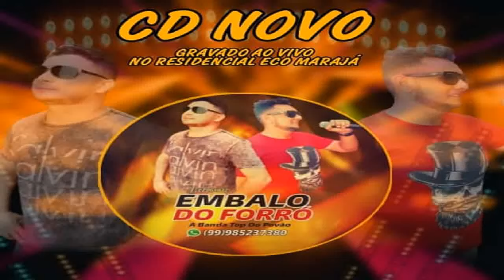EMBALO DO FORRÓ REPERTORIO 2022